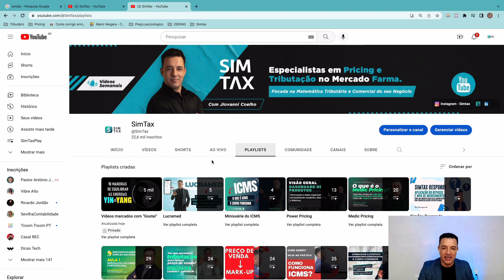Treinamento Tributário Para Farmácias – Abertura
Com o objetivo de levar conhecimento avançado sobre tributação de medicamentos para todas as redes e farmácias do Brasil, a SimTax desenvolveu um treinamento 100% online e gratuito com o melhor conteúdo do mercado sobre Tributação e Regras de Negócio de Medicamentos.

O treinamento, ministrado pelo especialista que é referência nacional no Mercado Farma, Jiovanni Coelho, contém 25 vídeos (divididos por módulos) que serão lançados diariamente, a partir do dia 12/12/2022, aqui em nosso canal.

🟢 Rede Social